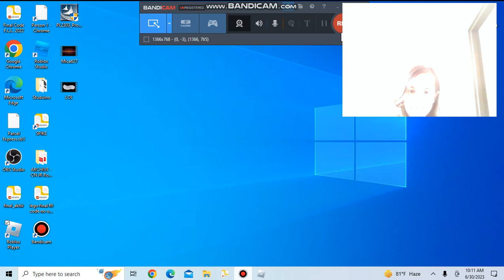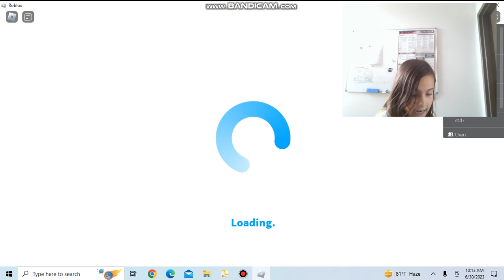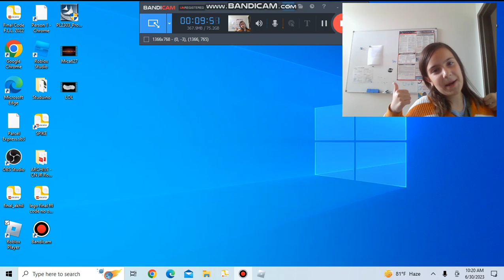Wach me play the game Blooxberg pls see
I will play a game with my little sister and she loves this game so i joined her!
0:00 NO WAY
1:40H-Hi:)
2:58 ALR:DDDD